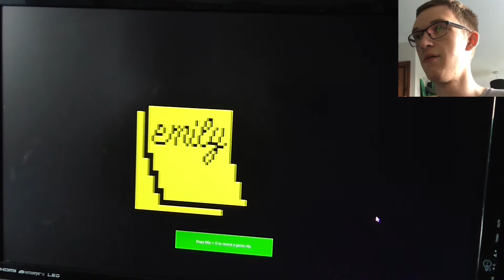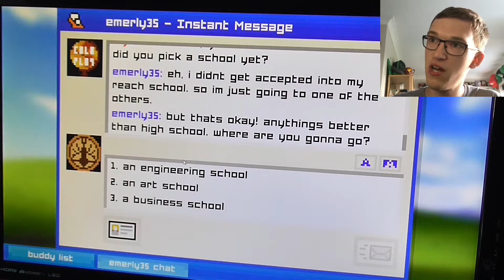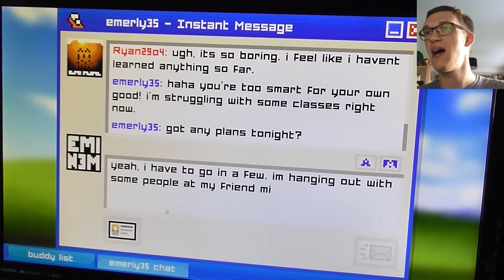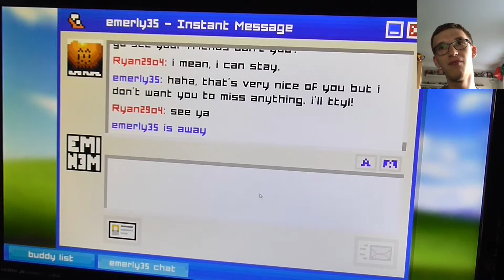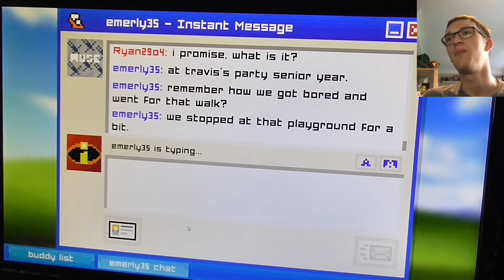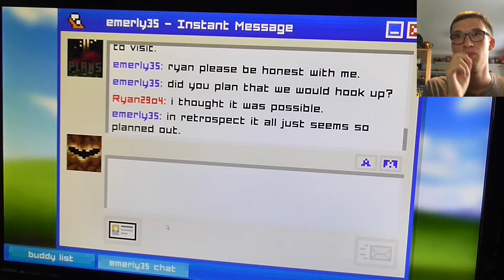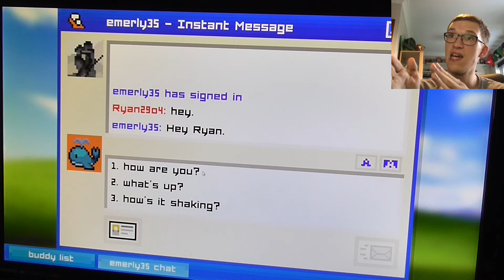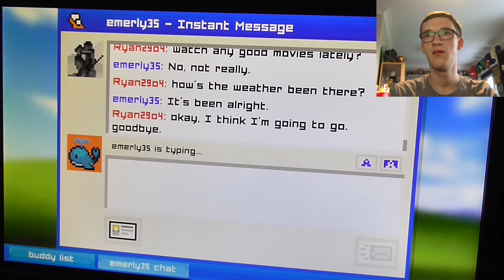I DON'T KNOW HOW TO TALK TO GIRLS | Emily Is Away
I actually had a Windows XP. Loved this game, you can get it from Game Jolt and Steam i think. idk, i might play the other game of this but ill have to take a look first then think about it. but anyways hope you enjoy!